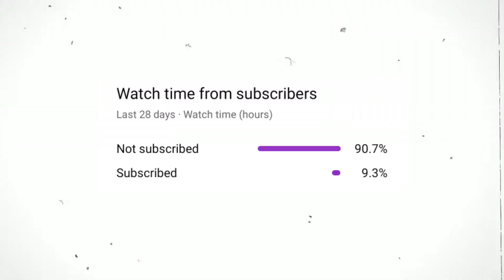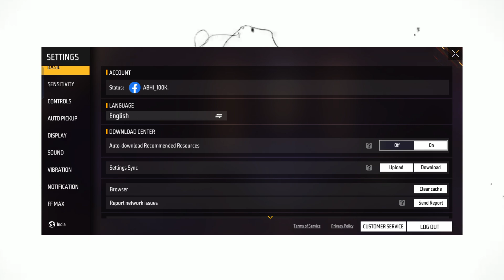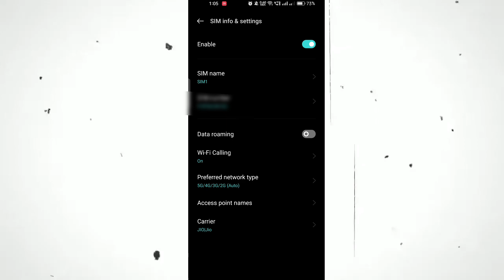HIGH PING PROBLEM SOLUTION 🔥 FREE FIRE PING PROBLEM SOLVE || 999+ PING PROBLEM SOLVE 🤩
how to solve ping problem in free fire after update,
free fire ping problem airtel sim telugu,
high ping problem in free fire max after update,
how to fix lag and ping problem in free fire,
how can we solve ping problem in free fire,
ping problem in free fire dns,
free fire ping problem mobile data,
free fire ping up down problem,
free fire ping problem dns,
how to solve ping problem in free fire in emulator,
memu emulator free fire ping problem,
fix ping problem in free fire,
free fire fake ping problem,
free fire ping problem funny video,
how to solve ping problem in free fire for wifi,
how to fix ping problem in free fire max,
how to fix ping problem in free fire jio sim,
how to fix ping problem in free fire max 2022,
how to fix ping problem in free fire pc,
how to fix ping problem in free fire in bangladesh,
how to fix ping problem in free fire malayalam,
vpn for free fire ping problem,
how to fix wifi ping problem in free fire,
game ping problem free fire today,
free fire game ping problem solve telugu,
how to solve ping problem in free fire gw manish,
free fire game me ping problem,
free fire game mein ping problem kaise solve karen,
free fire max game ping problem,
garena free fire max ping problem,
1 gb ram mobile free fire ping problem,
ping high problem free fire,

1. Garena Free Fire Indonesia Live 🇮🇩
2. Garena Free Fire Brazil Live 🇧🇷
3. Garena Free Fire Brasil Live 🇧🇷
4. Garena Free Fire India Live 🇮🇳
5. Garena Free Fire Singapore Live 🇸🇬
6. Garena Free Fire Thailand Live 🇹🇭